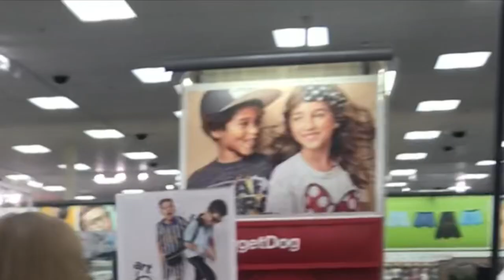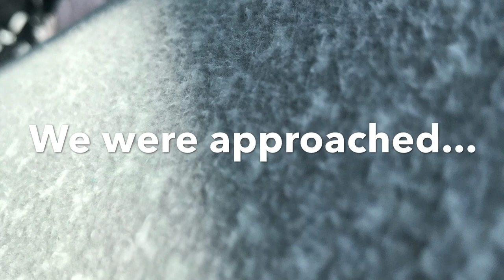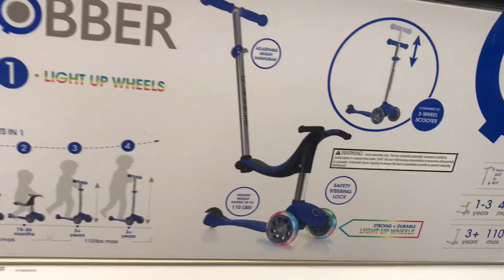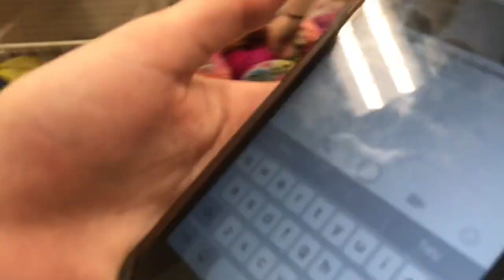ANGRY SOCCER MOM HARASSED US *COPS INVOLVED*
hey guys !! it’s a NEW weave gang VIDEOOOO YAHHHH ! ladies grab your weaves it’s about to get spicy up in hereee🔥🔥💯🍆🤩☝🏼💜